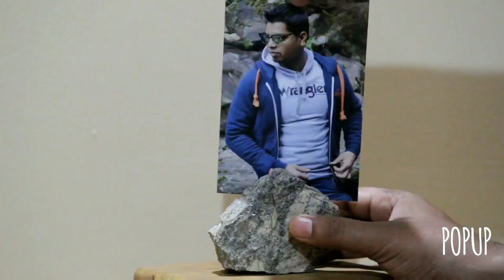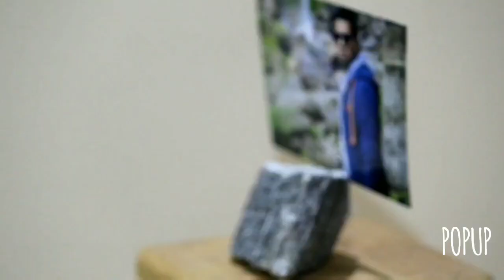Turning Trash To Treasure / Diy Photo Stand / Stone art / Easy Gift Idea / Best Out Of Waste Craft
Objects I used while recording this video

Canon Camera
Digitek Tripod
Digitek Light
Glue Gun
Wooden Clips